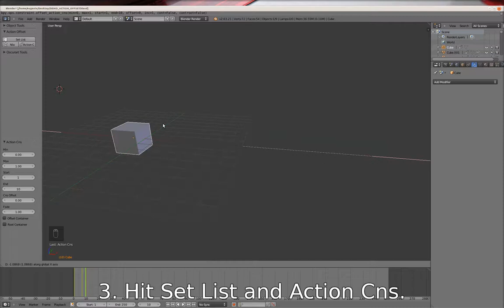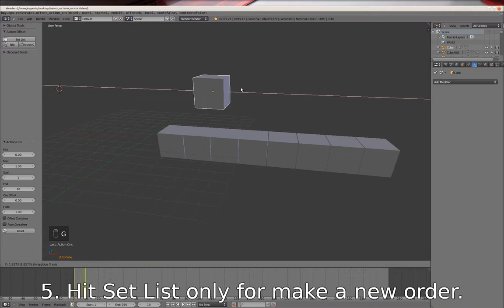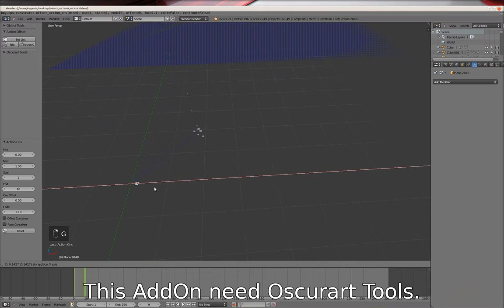Oscurart AddOn - Action Offset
This AddOn  Offset the Animation Action.